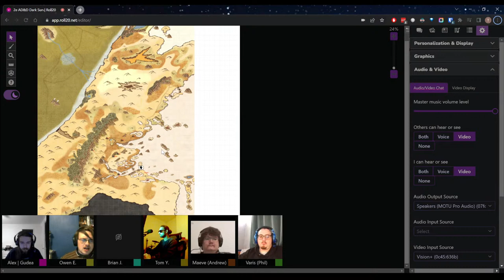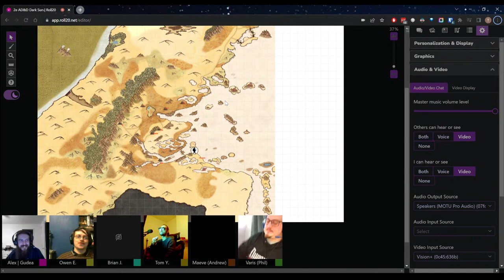Dark Sun - "Mysteries of Athas" - Prologue - Welcome to Dark Sun (AD&D 2E Streamed Game Ep1)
A band of adventurers head out to an isolated trading post to make a deal with a desperate merchant. The gig? Unearthing the mysteries of Athas, buried beneath the sands...and turning a profit from what they find.

Featuring:
*DM - Owen Edwards
*Varis Breezechaser (2nd/2nd/2nd Level Elf Templar/Fighter/Psion - Thri-Kreen Slayer) - Phil
*Stiv (3rd Level Half-Giant Fighter - Brute) - Beej
*Gudea (2nd/2nd Half-Elf Druid/Psion) - Alex
*Sadira (3rd/2nd Half-Elf Trader/Preserver) - Tom
*Benvo (3rd Level Human Ranger) - Jay
*Mhaeve (3rd Level Human Templar) - Andrew